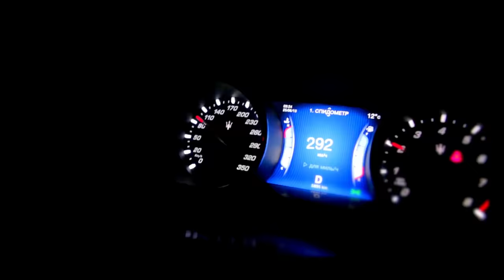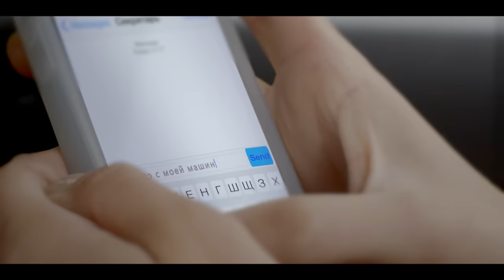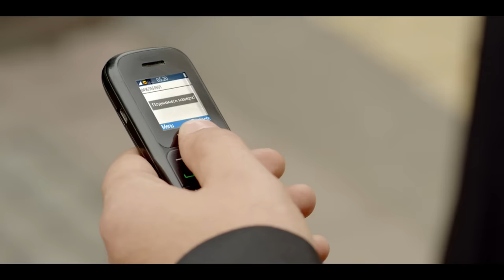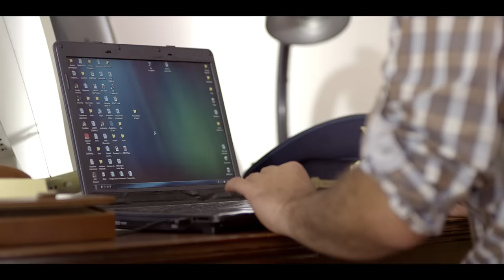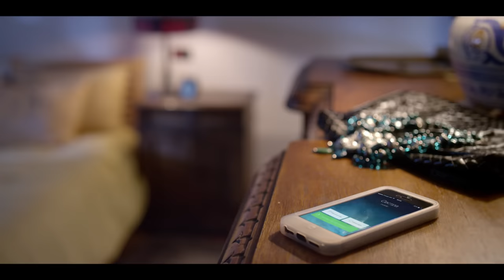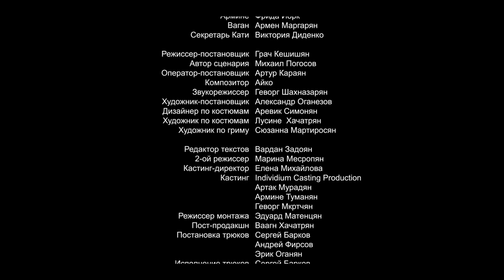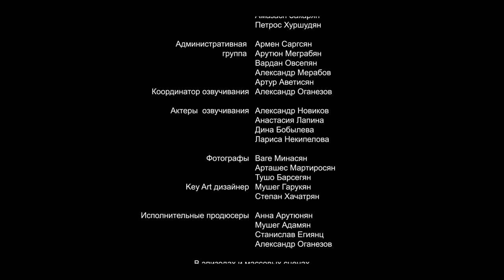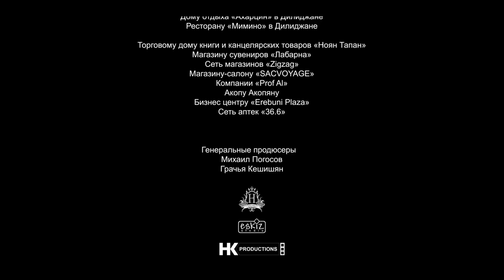ЗАМЕЧАТЕЛЬНЫЙ И НЕЖНЫЙ ФИЛЬМ! Домик в сердце. Мелодрама, Семейное Кино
ДОМИК В СЕРДЦЕ. Мелодрама, семейное кино

Режиссер: Грачья Кешишян
Сценарист: Михаил Погосов
Оператор: Артур Караян
Композитор: Айк Акопян
Художник: Александр Оганезов
Продюсеры: Михаил Погосов, Грачья Кешишян
Актеры: Мария Сёмкина, Хорен Левонян, Армен Джигарханян, Екатерина Стриженова, Александр Хачатрян, Джулия Погосова, Сергей Погосов (II), Эмилия Погосова, Ян Цапник, Олег Шкловский, Анастасия Стежко, Фрида Йорк, Армен Маргарян (II), Карен Кочарян, Нарек Нерсисян
Производство: Берг Саунд
Премьера: 12 февраля 2015 (Россия)
Жанр: комедия, мелодрама, семейное кино

Артур, бывший гонщик, одинокий отец троих детей, получает
на месяц работу водителем у незамужней деловой дамы Екатерины Орловой. У него с деньгами очень плохо: дети растут, просрочены долги по ипотеке, все дорожает, и Артур совсем выбился из сил. В его распоряжение поступает прекрасный автомобиль стоимостью 250 тысяч долларов, который он и разбивает в ночных гонках.
Катя Орлова получает в наследство от отца завещание: его бизнес достанется той из двух его дочерей, которая станет примерной женой и матерью троих детей...